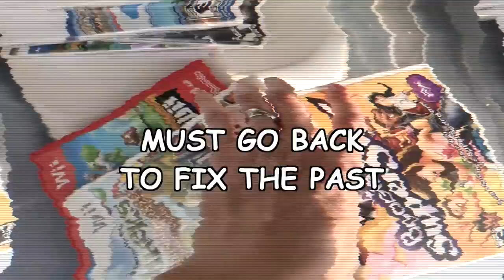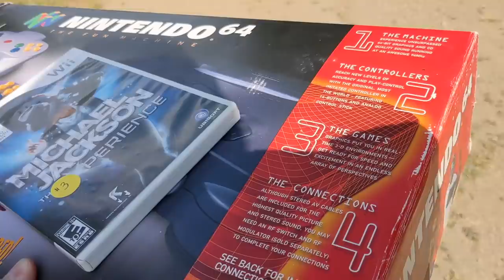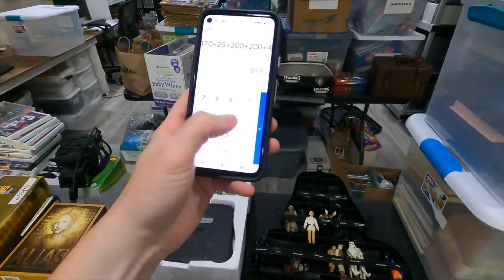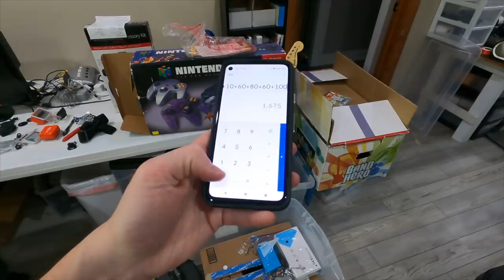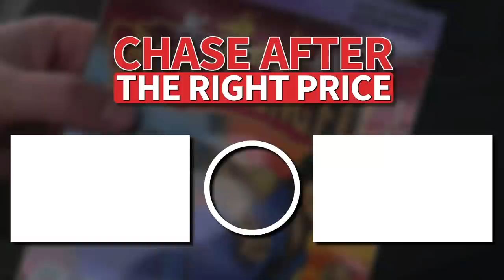I Found MY CHILDHOOD CONSOLE at a GARAGE SALE | Video Game Haul | S5E13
I went to a bunch of garage sales in hopes of finding things to resell. I ended up finding my childhood console at a GREAT deal! Enjoy this reseller vlog with all of these live garage sale finds! It wasn't the biggest video game haul, but a noteworthy one at the very least. Especially with some of the resale tips and tales I give about garage sales in general.

Supplies & Products I use and recommend:

BOXES I use and recommend for Amazon FBA:
11 1/8x 8 5/8x 6 Box (Wii, PS2 Slim, N64, Sega Genesis model 2)
14x12x6 Box (Xbox 360, ps3, ps4, Xbox one)
14x8x6 Box (PS2 Fat, Sega Genesis model 1)

EBAY STORE

AMAZON STORE